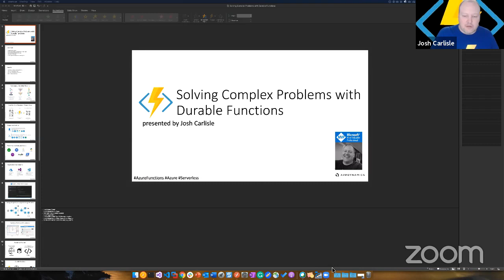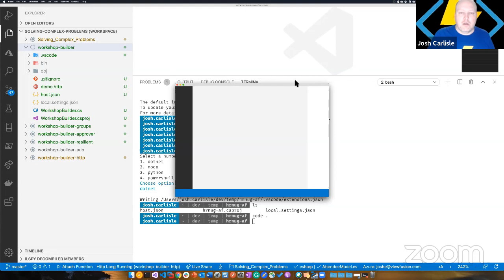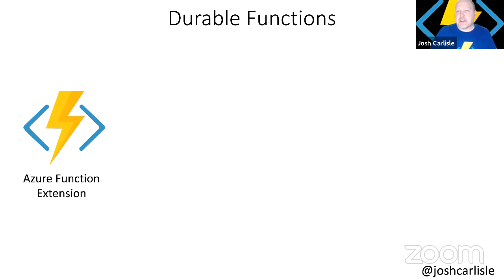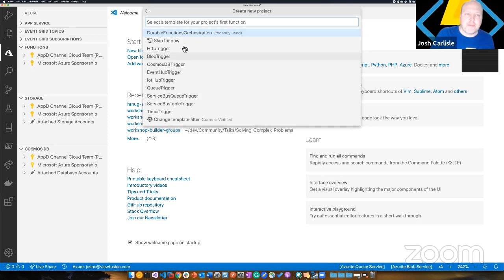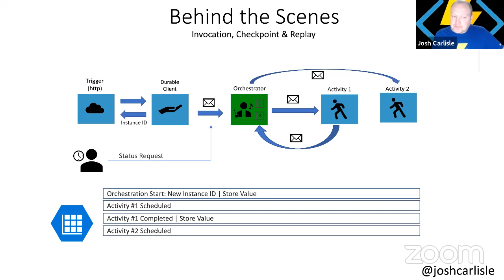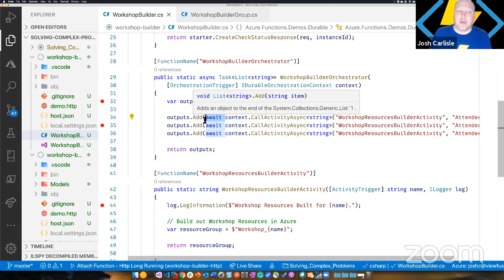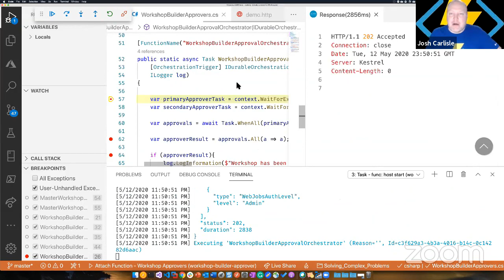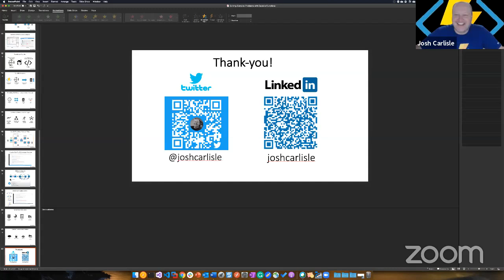Solving Complex Problems with Durable Functions with Josh Carlisle | Hampton Roads .NET Users Group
Applications are growing more and more complex every day. Whether it's orchestrating calls between heavily asynchronous and distributed services, managing complex user interactions, or simply trying to take advantage of the massive scale of the cloud, most modern applications today have very complex business processes. Invariably many can also take advantage of orchestrators and workflows to help manage this complexity. There have been many platforms over the years that have worked to address this challenge from classic platforms such as Windows Workflow Foundation and BizIQ to modern cloud-native solutions on Azure, such as Logic Apps and Power Automation (formerly Flow). Many of these platforms unfortunately also suffer from the impedance mismatch going from traditional code to declarative workflows. In this talk, you're going to learn how Durable Functions, an extension to Azure Functions, can help you manage the complexity of modern cloud-native applications all from within your code, in our case .net, and with all the power of an advanced Serverless platform. We will start with an overview of Azure Functions before moving on to discovering how we can significantly simplify several common patterns such as function chaining, fan-out/fan-in, async HTTP calls, monitoring, human interaction, and aggregation with Durable Entities. Along the way, you'll learn how Durable Functions works behind the scenes and get insights into the developer and debugging experience.

About Josh
Josh Carlisle is from Raleigh, NC and is an engineer with the AppDynamics team at Cisco and also a Microsoft MVP with Azure. He has been a developer for over 20 years from the early days working with Visual Basic and ASP in the 90s, to the birth of .Net, to the explosive growth of the cloud and Microsoft Azure Today. He has been engaging with the community for most of his career and can be found speaking at conferences and community events throughout the world. He has a special focus on cloud native technology and Serverless platforms such as Azure Functions.